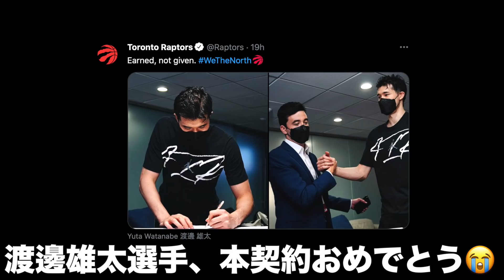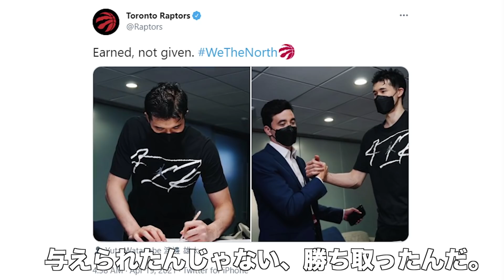【号外】渡邊雄太が単身アメリカ挑戦からNBAで本契約を勝ち取るまでの闘い。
渡邊選手おめでとう😭 みんなコメント欄を喜びと祝福で爆発させろ！！！

2022年の目標: 登録者数200,000人

【脚本】ロイ&バンバ
【動画編集】ロイ&バンバ
【ナレーション】バンバ
【サムネイル】ロイ